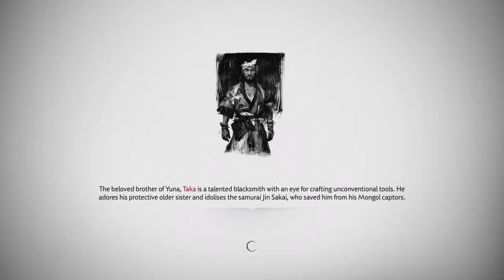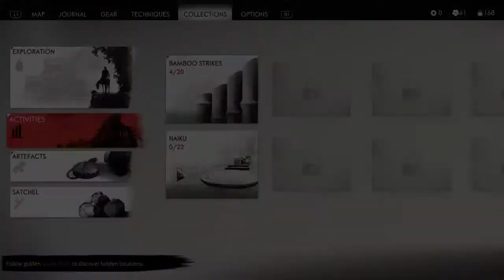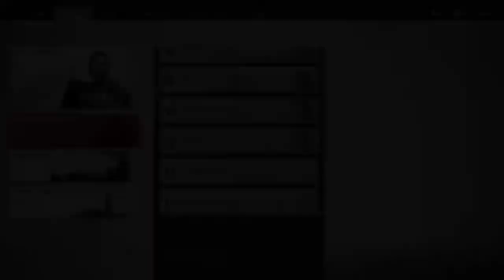GHOST OF TSUSHIMA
Hi everyone, I'm Arvinth that goes by DataDog on YouTube. I'm open to explore all kinda games. Feel free to follow and stop in when I got stream Up N' running.

And really do check out these commands with ! when i live stream.
!commands
!queue
!quote
!uptime
!points
!game

My Streaming Rig:
CPU : Intel Pentium G4560 @ 3.5 GHz.
MOBO : Asrock  B250-M
GPU : Gigabyte GTX 1650 GDDR6 Windforce OC 4G.
RAM : Adata 2x8 GB DDR4 @2666 MHz.
PSU : Antec BP450s 450w power supply.
Storage 1 : 500GB WD Blue SN570 NVMe M.2 SSD.
Storage 2 : 480GB WD green SSD.
Cabinet : Antec GX505.
Monitor 1 : 22" BenQ GW2270H VA Panel.
Monitor 2 : 22" LG 22MK430.
Headphone : Steelseries Arctis 1.
Console : PS Vita/PS3/PS4/Xbox One.